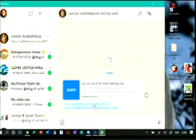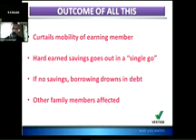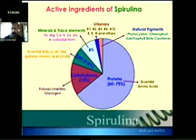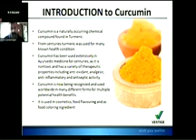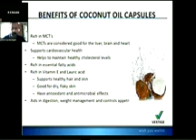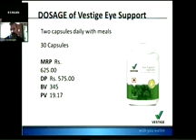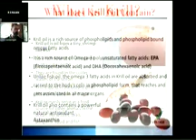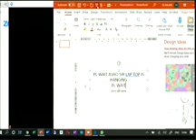Products training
M.JAGADEESH CROWN DIRECTOR OF VESTIGE MARKETING Pvt Ltd further details contact to Comments